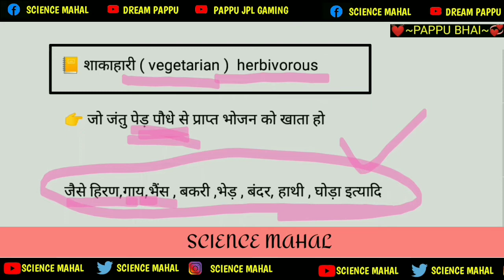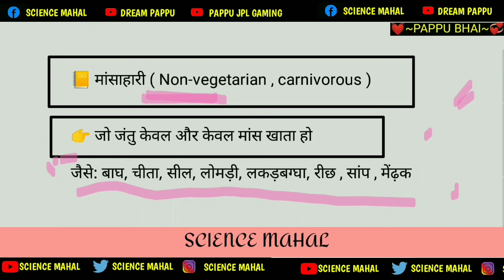शाकाहारी किसे कहते हैं। मांसाहारी किसे कहते हैं। shakahari aur mansahari Kise kahate Hain। pappu bha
शाकाहारी किसे कहते हैं। मांसाहारी किसे कहते हैं। shakahari aur mansahari Kise kahate Hain। pappu bhai